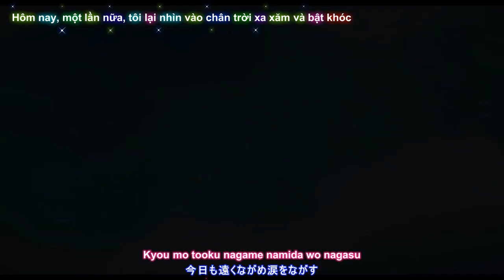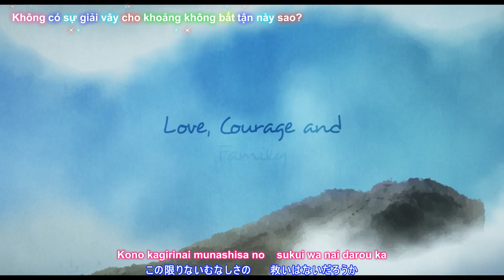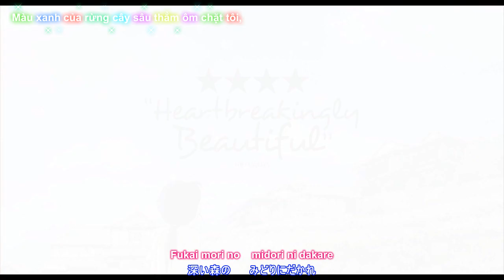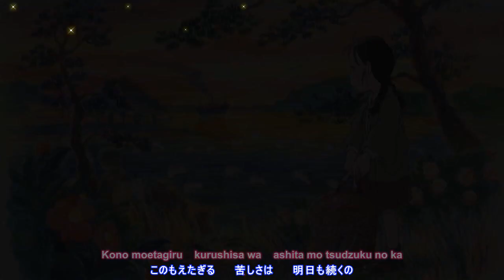『AMV Kanji/Romaji/Vietsub』Kanashikute Yarikirenai - Kotringo (In This Corner of the World OST)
♫ Song / 曲/ Bài Hát: 悲しくてやりきれない ( Kanashikute Yarikirenai / I Can't Bear How Sad It Is )
♫ Artist / 歌手/ Ca Sĩ: Kotringo
♫ Anime / アニメ:この世界の片隅に /  In This Corner of the World/ Góc Khuất Của Thế Giới

🎬 Giới Thiệu ( Plot ):

Góc Khuất Của Thế Giới (この世界の片隅に / Kono Sekai no Katasumi ni? ) là một bộ phim hoạt hình Nhật Bản thuộc thể loại lịch sử ra mắt năm 2016 do MAPPA sản xuất, được đạo diễn và biên kịch bởi Katabuchi Sunao, thiết kế nhân vật bởi Matsubara Hidenori và sản xuất âm nhạc bởi Kotringo.

Được chuyển thể từ bộ truyện tranh cùng tên của Fumiyo Kono, In This Corner Of The World - Góc Khuất Của Thế Giới là một câu chuyện đầy nhân văn về chiến tranh, một đề tài không mới nhưng luôn gợi lại nhiều cảm xúc cho bất kỳ ai. Cùng khai thác về vụ đánh bom nguyên tử xuống Hiroshima nhưng thay vì lựa chọn nhìn từ góc độ của thế hệ trẻ thời nay như tác phẩm từng tạo tiếng vang trước đó là “Yunagi Town, Sakura Country”, lần này Kono chọn khai thác góc nhìn trực diện từ một người trải qua cuộc sống thanh bình của nước Nhật thời tiền chiến cho đến khi chiến tranh ập đến.

Nhân vật chính là cô gái trẻ Suzu, trong sáng và giỏi vẽ tranh. Cô sinh ra và lớn lên tại thị trấn Eba nằm bên bờ biển thuộc thành phố Hiroshima trong tình yêu thương của gia đình và bạn bè. Năm 1944, khi Suzu 18 tuổi, cô kết hôn theo sự sắp đặt của ba mẹ với chàng trai tên Shusaku, một sĩ quan luật pháp ở Tòa án quân sự thuộc thành phố Kure. Sau khi kết hôn, Suzu chuyển từ quê nhà ở Hiroshima lên Kure sống cùng gia đình Shusaku. Cuộc sống yên bình cứ thế trôi qua cho đến khi cuộc chiến tranh nổ ra và phá tan tất cả...

Nói về “đứa con tinh thần” của mình, đạo diễn Sunao Katabuchi cho rằng In This Corner Of The World - Góc Khuất Của Thế Giới chính là lời nhắn nhủ đến tất cả những ai đang sống trên hành tinh này.

“Tôi từng ước muốn được bay trên bầu trời tự do, nhưng tôi nhận ra sẽ rất cô đơn khi lạc lõng giữa những đám mây, nên tôi muốn bộ phim của tôi sẽ dành cho những người đang sống trên Trái đất này. Suzu chính là một người như thế. Suzu là một trong những người đã cố gắng tiếp tục sống sau đống đổ nát hậu chiến tranh. Có người sẽ nghĩ đây là một bộ phim giáo dục, cổ động tình yêu nước, nhận thức về chiến tranh được chiếu tại các trường tiểu học nhưng điều đó hoàn toàn không phải. Tôi khai thác hoàn cảnh khốn khổ để thấy rằng trong đau thương, mất mát, Suzu và những người dân vẫn tìm ra một góc khuất bé nhỏ với những điều đẹp đẽ của riêng mình”.

[Video Edit] by Sony Vegas 14.0, hope you enjoy it :)

『Lyrics - Kanji/ Romaji/ Vietsub』Kanashikute Yarikirenai - kotringo ( Góc Khuất Của Thế Giới/ In This Corner of the World/ この世界の片隅に OST )